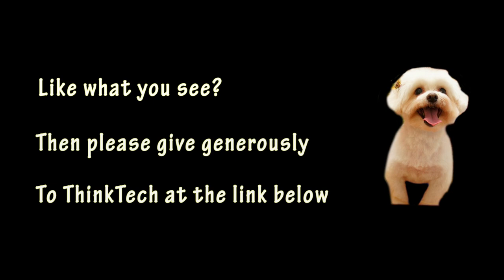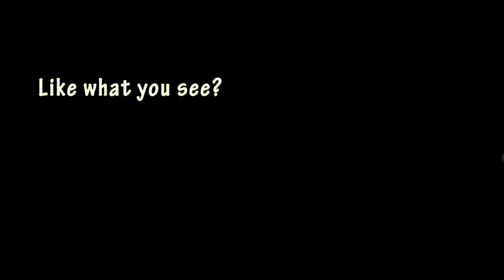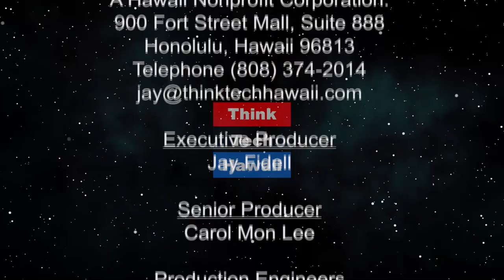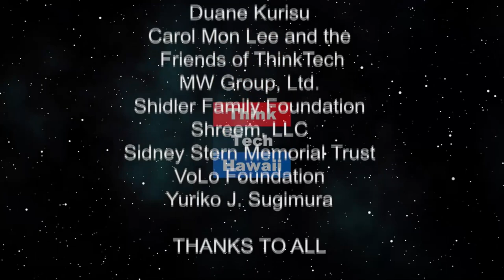Security - The State of the Industry (Security Matters: Hawaii)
Because Security Matters.  We will review the varying economic, cultural, and technical challenges that the Security Industry is currently experiencing.

The host for this episode is Andrew Lanning. The guest for this episode is Don Erickson.